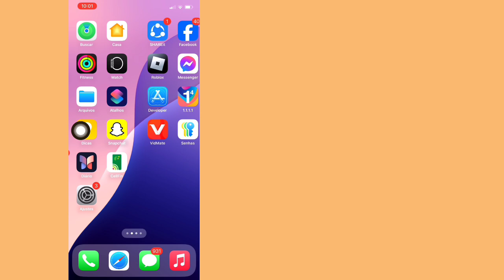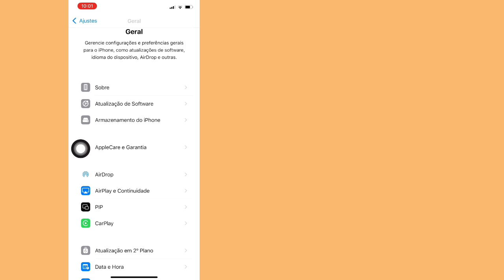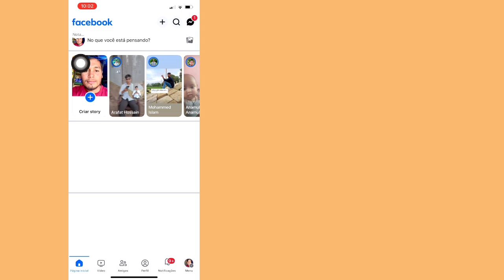Como consertar o Facebook que não funciona no iPhone iOS 18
Aqui vou mostrar a você como consertar o Facebook que não funciona no iPhone iOS 18 | iOS 18 facebook não funciona. Assista a este vídeo e aprenda como consertar o Facebook que não funciona no iPhone iOS 18 | iOS 18 facebook não funciona.